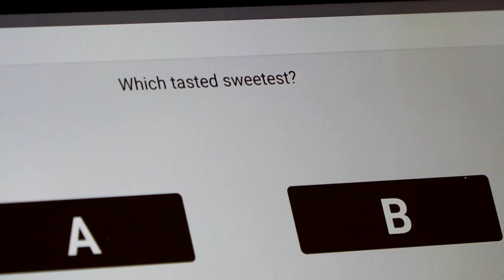Could adding smells to video games give players a boost | REUTERS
In a novel experiment at the intersection of gaming and sensory science, researchers are testing a prototype headset to see if smells like burning rubber of car tires can give players a more engaging experience.